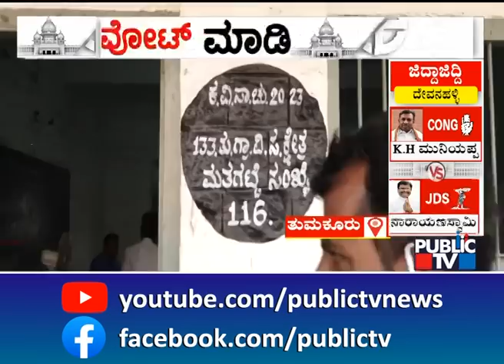ಪ್ರಜಾಪ್ರಭುತ್ವದ ದೊಡ್ಡ ಹಬ್ಬಕ್ಕೆ ಕ್ಷಣಗಣನೆ | Karnataka Assembly Election 2023 | Public TV